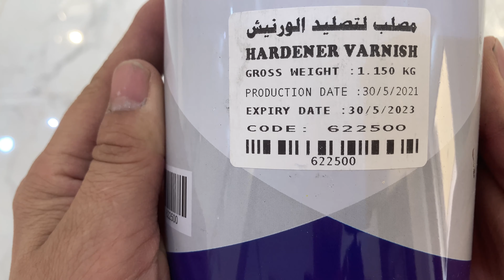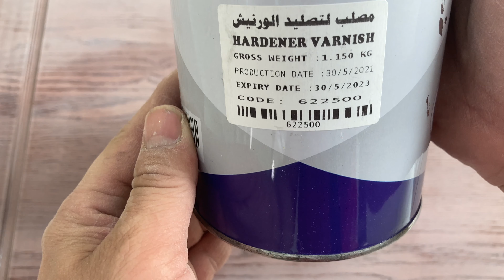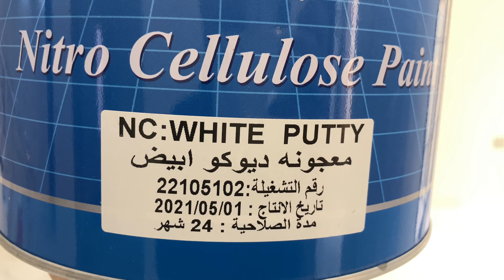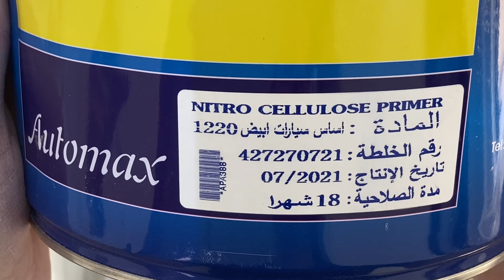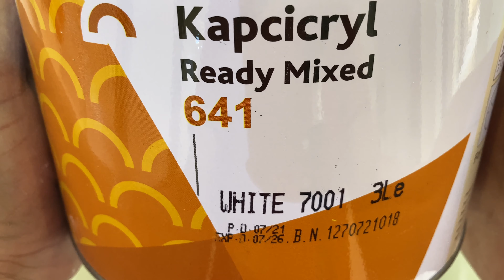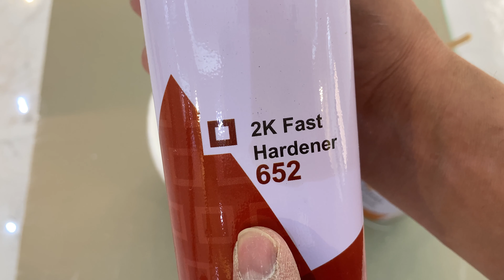صبغ ابواب الخشب من بنى الى ابيض دهان دوكو فرن , من البدايه للنهاية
دهان الخشب   ابيض دوكو فرن   فى هذا الفيديو سوف نتعرف على   خطوات  تحويل دهان باب خشب من دهان مقنو الى    دهان ابيض دوكو فرن    من البداية للنهاية  وما هى  الدهانات  المستخدمة فى  صبغ باب خشب  من  دهان استر  الى   دهان ابيض دوكو فرن  عند مشاهدة الفيديو كامل يمكنك تنفيذ مراحل  دهان ابواب الخشب بنفسك  من  دهان مقنو لامع   الى دهان ابيض دوكو فرن   نص لامع

خطوات عمل فيديو اليوم
1 _  صنفرة رقم 150
2 - اساس ابيض دوكو مضاف الية سيلر بورتان ثم اضافة التنر الحار
3 -  معجون دوكو
4 - صنفرة 220
5 - اساس ابيض دوكو مضاف الية ابيض دوكو مط ثم اضافة الثنر الحار
6 - صنفرة 220
7 -  ابيض دوكو فرن لامع مضاف الية ابيض دوكو مط ثم اضافة الثنر الحار والمصلب بنسب معينة وهى \ 100% بوهية 50 % مصلب 30% تنر حار

لطلبات العمل داخل المدينة المنورة